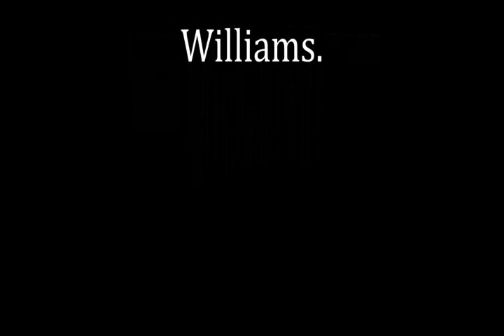Al Gore Affectations Re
A Talk On Al Gore And His Rhythm To Test The AN\bility And Once More Explain The Situation.